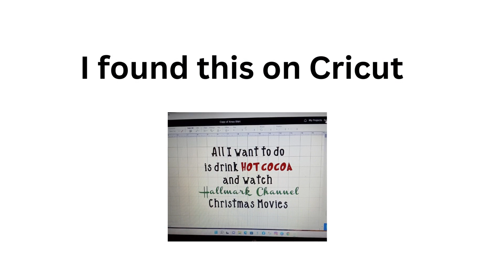Day #1 bluemas # Vlogmas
Vlogmas Bluemas Starting The holiday off in December with a tshirt I made with a design from Circut and a coloring book page.